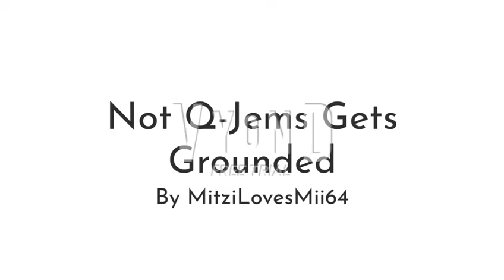Not Q-Jems Gets Grounded/Characters Intro